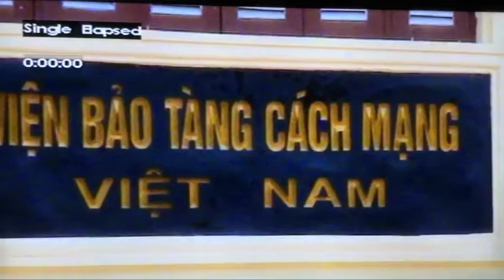Julia Rossie Goes To Ho Chi Minh Musium Vietnam (2007) Part 5